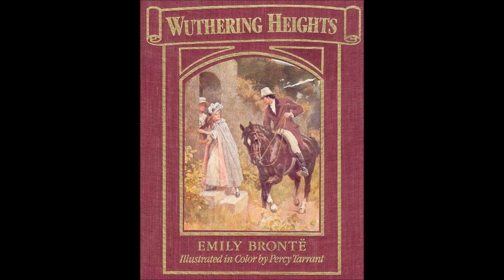Der Sturm-Heidhof - Kapitel 30v34 (Emily Brontë)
Veröffentlicht wurde der Roman "Wuthering Heights" von Emily Brontë (* 30. Juli 1818 - † 19. Dezember 1848) in 34 Kapiteln im Jahre 1847 unter ihrem Pseudonym Ellis Belle. Die von mir vertonte Übersetzung stammt von Gisela Etzel und erschien im Jahre 1908. Selbst lesen kann man den Roman online z.B.

Anmerkung des Vorlesers zu diesem Hörbuch
Der Roman "Wuthering Heights" von Emily Brontë besteht - vereinfacht gesagt - aus zwei Teilen. Einerseits der äußere Rahmen der die Geschichte des Mister Lockwood erzählt, andererseits die rückblickende Erzählung der Haushälterin Mrs. Dean, die Mister Lockwood die Familiengeschichte der Familien Earnshaw und Linton, sowie des Findlings Heathcliff erzählt. Zumindest dieser Teil der Geschichte setzt im Grunde die Vertonung durch eine weibliche Stimme voraus. Für eine Gaststimme aber ist der Part der Haushälterin doch bei weitem zu umfangreich und auch um sie die ganze Erzählung lang mit weiblich klingender Stimme vorzutragen. Um nun die beiden Teile erkennbar voneinander zu trennen und dennoch die vorkommenden Charaktere wiedererkennbar zu vertonen habe ich mich nach reiflicher Überlegung dazu entschlossen die Erzählung der Mrs. Dean mit einem knisternden Kaminfeuer zu unterlegen, alles Andere in der gewohnten Weise zu belassen. Wenn Ihr es beim lauschen also im Hintergrund knistern hört, so dürft Ihr davon ausgehen die rückblickende Erzählung der Haushälterin zu hören, und nicht etwa, daß dieser Teil von einer vielgehörten knisternden Langspielplatte stammt. Ich hoffe ich vermochte der Geschichte auf diese Weise den ihr gebührenden Charme zu erhalten und wünsche Euch eine mitreißende Unterhaltung.